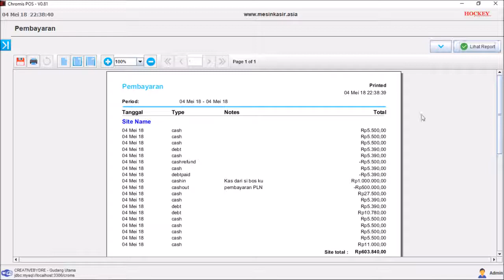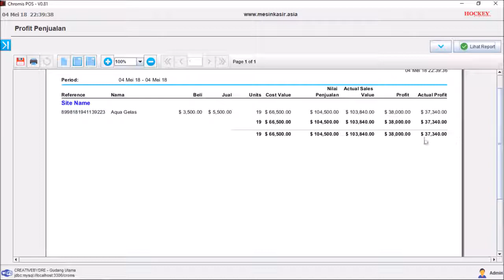panduan cara operasional mesin kasir - laporan penjualan kasir